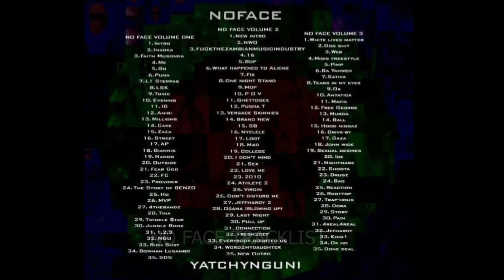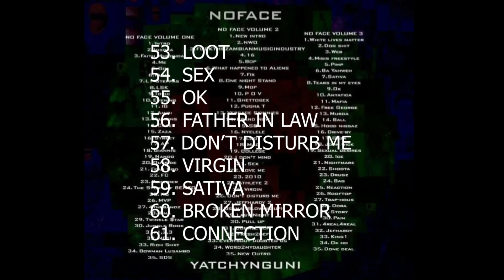YATCHYNGUNI - Close My Eyes (Thoughts101 intro song)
No Face mixtape I, II & III OUT NOW! Listen to Yatchy Nguni on  the platforms below